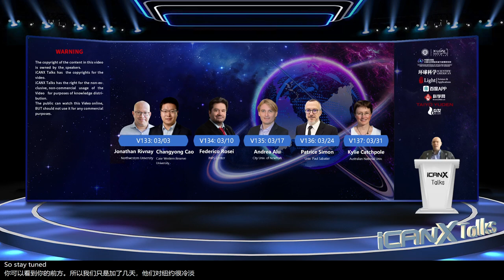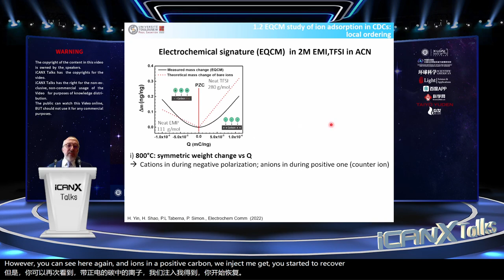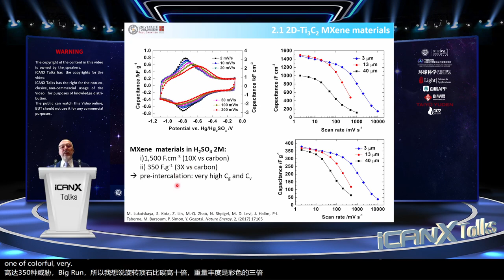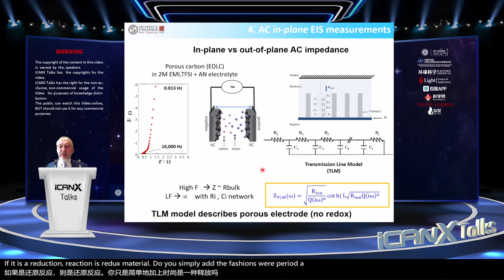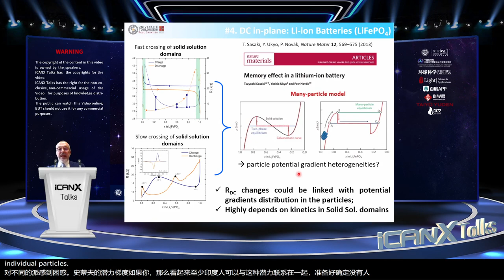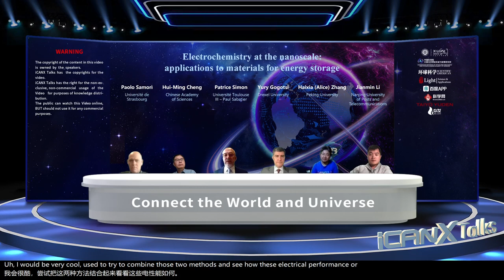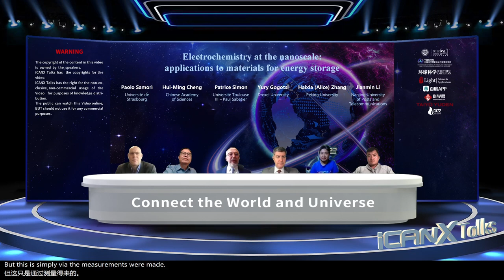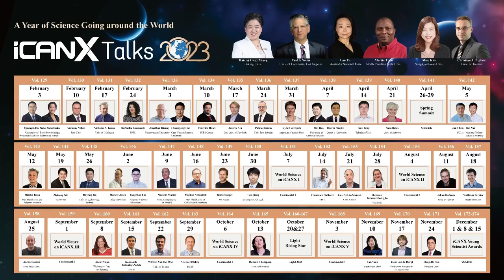Vol 136 Electrochemistry at the nanoscale: applications to materials for energy storage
Patrice Simon
Université Toulouse III – Paul Sabatie